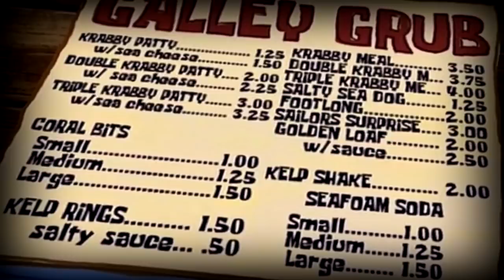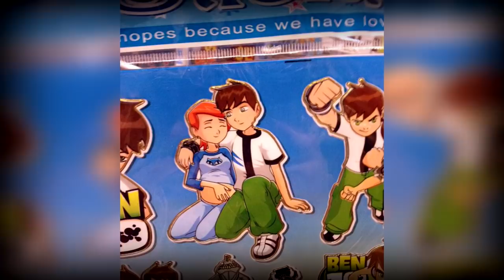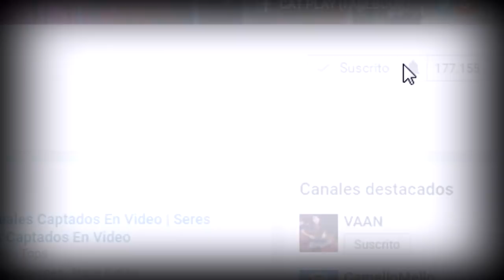6 HECHOS DE CARICATURAS QUE ARRUINARAN TU INFANCIA | MOMENTOS INAPROPIADOS EN DIBUJOS ANIMADOS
En este vídeo te presentare una serie de dibujos animados, los cuales estuvieron rodeados de polémica, desde la imagen de gwen embarazada, hasta la perturbadora formula de las cangreburger. Estos son 6 hechos de dibujos animados que arruinaran tu infancia:

Tom y Jerry se suicidan
Chistes para adultos en Las Chicas Superpoderosas
La formula de las cangreburgers
Escenas censuradas de Gumball
Mickey Mouse haciendo queso
Ben 10 y gwen embarazada

¿Cuál es tu dibujo animado favorito?